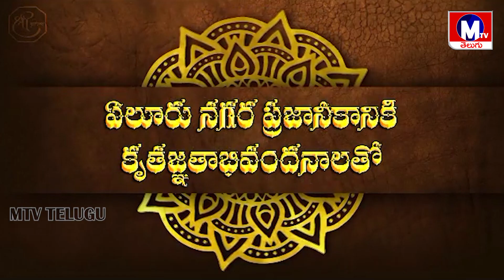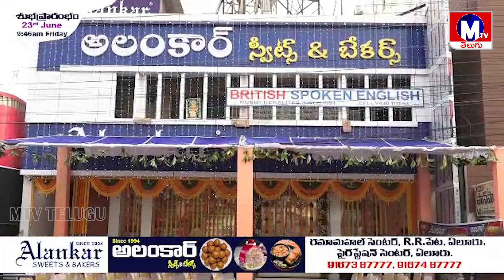కాకినాడలో అంత‌ర్జాతీయ యోగా దినోత్స‌వం కార్యక్రమంలో ఎంపీ వంగా గీత‌, జిల్లా క‌లెక్ట‌ర్ కృతికా శుక్లా